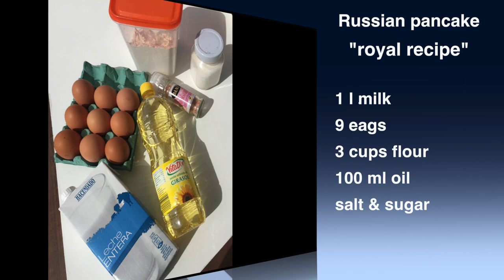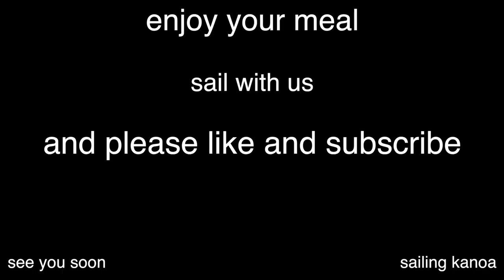How to make authentic Russian pancakes "Blini". Royal recipe. (Ep.10) Sailing Kanoa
Russian blini.
Traditional Russian dish, especially eaten during the Maslenitsa (spring festival in Russia).
Every family has their own recipe for Russian pancakes (blini). I want to share my family recipe for pancakes which always come out great. (link for video recipe in comments)

There are only 3 ingredients: flour, milk, and eggs - A very simple recipe and quite difficult to mess up. There’s no reason you shouldn’t treat yourself with blinis. You can eat them for breakfast, lunch, and dinner and never get tired of them. The possibilities are endless.

Fill Russian pancakes with sweet or savory fillings and enjoy:) they’re so tasty and versatile they absolutely need to be shared with the world!

Sweet and Savoury Fillings for Blini
* fried minced meat with onion
* cheese
* ham
* fried mushrooms
* caviar
* smoked salmon
and serve with sour cream or cream cheese.
Perhaps you have a sweet tooth that needs to be satisfied? Try out any (or all) of the following:
* your favorite jams,
* chocolate cream or Nutella
* condensed milk
* berries
* honey
* sweetened cottage cheese with raisins
* fried apples and cinnamon
* or any other sweet.
Be creative:)
Russian pancakes are a traditional weekend breakfast food in Russia and are also often eaten with tea as a snack or a dessert. They are probably unlike any other kind of pancakes you’ve had before. They differ from French crepes since they are slightly thicker, but about the same in diameter and they're different from American-style pancakes since they are much thinner and wider.

It comes from an old Slavic tradition to worship the beginning of spring with pancakes, symbolizing the Sun. It was even adopted by the Orthodox church. Maslenitsa lasts for a week. You are supposed to make and eat tons of pancakes during that time.

Wherever I am in the world, I celebrate this week. It would feel outright wrong if I didn’t!

We are cooking with local people. Easy recipes from non-professional chefs. You can feel real life on these everyday recipes.